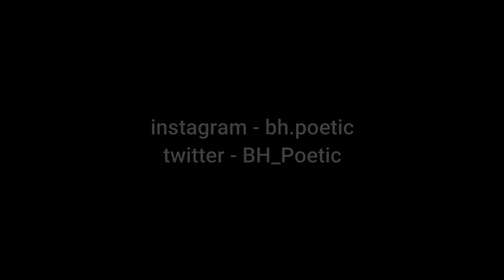Can You Believe I've Only Been Playing CLAW For 2 Months?